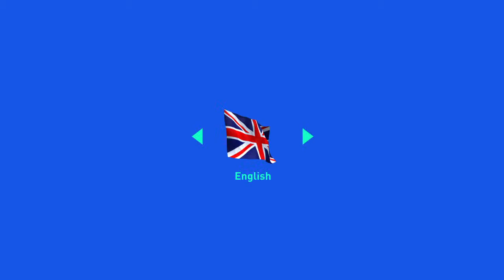El ghazi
FIFA 19